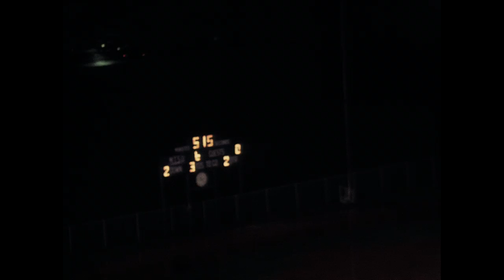EKU vs. Middle Tennessee - 1977 part 2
Contact Special Collections and Archives Crabbe Library, Eastern Kentucky University for reproductions, rights and permission to publish.